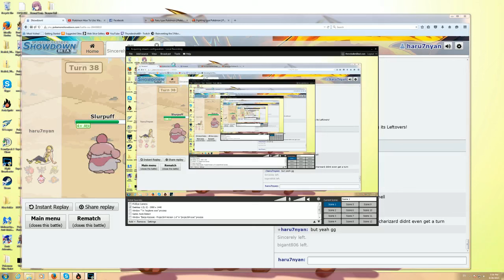Slurpuff vs Sincerely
Battle with a friend he played pretty well but was slurpuff enough find out!